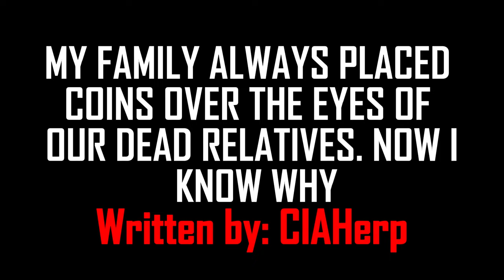"I’m A Ranger At Goreham State Park, And There’s A Cult Kidnapping People In The Forest, Creepypasta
Creepypastas are the campfire tales of the internet, Horror stories spread through reddit r/nosleep,
Forums and blogs, rather than word of mouth.
Whether you believe these stories to be true or not
Is left to your own discretion and imagination.